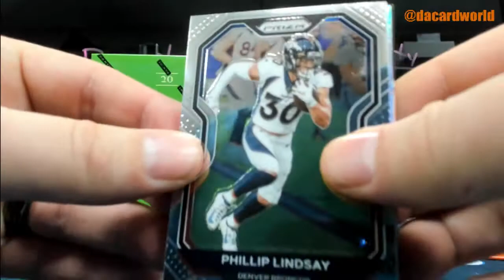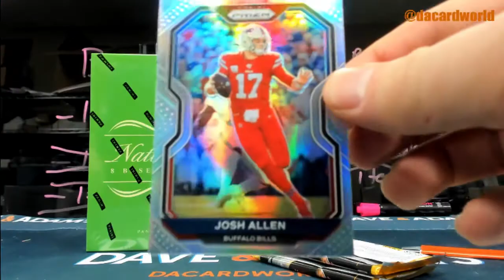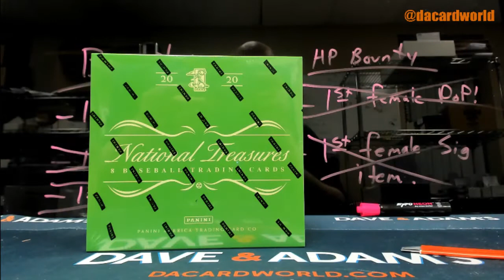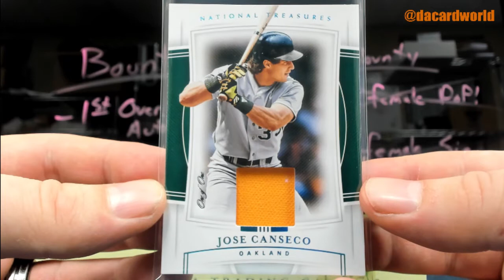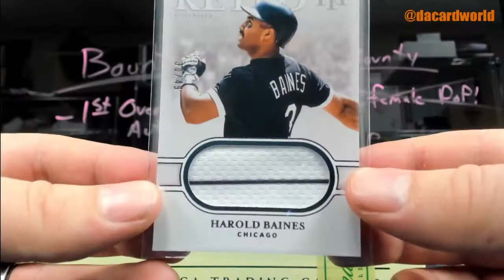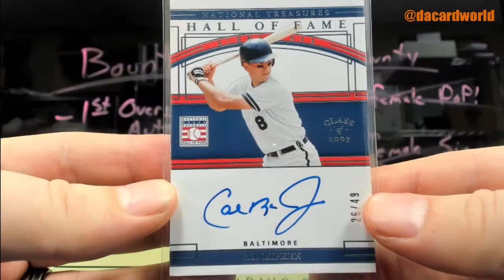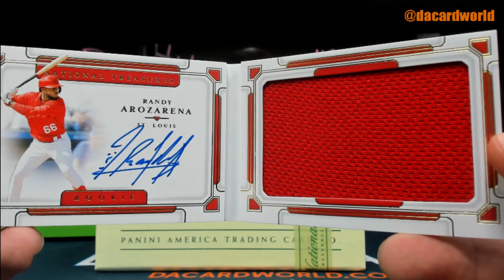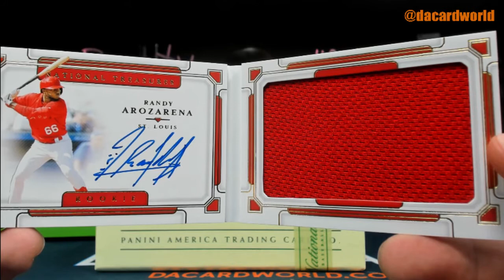Travis' NT Baseball and Prizm Football break